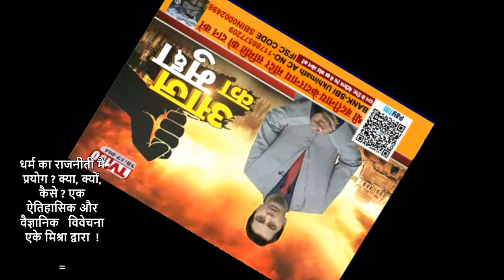धर्म का सहारा ! क्या चुनावी नैया को मिलेगा जीत का किनारा ? एके मिश्रा लाइव डिबेट !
धर्म का सहारा ! क्या चुनावी नैया को मिलेगा जीत का किनारा ? एके मिश्रा लाइव डिबेट ! WHY POLITICAL PARTIES USES RELIGION IN POLITICS WORLDWIDE ? A SCIENTIFIC & PSYCHOLOGICAL ANALYSIS OF AK MISHRA - AK MISHRA POLITICAL CONSULTING @